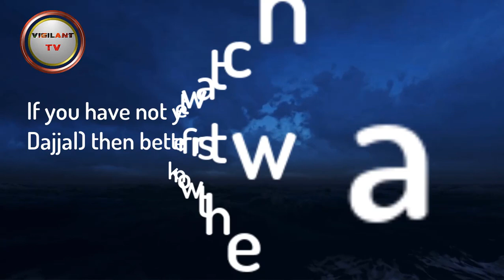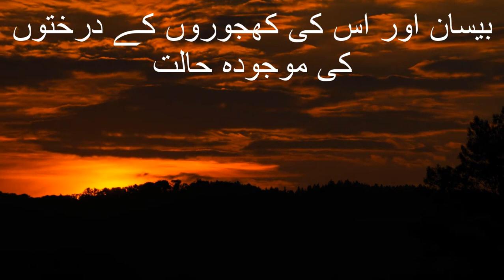Dajjal's Arrival Exposed: Unraveling the Secrets of the Sea of Galilee and Spring of Zughar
This video explains (with EVIDENCES & REFERENCES ) why it is believed that Dajjal has either appeared or about to appear. It explains the current state of Sea of Galilee (Tibristan ka Darya), Baisan Date-Palm Trees (Baisan ki Khajorain, Baisan Dates Garden 2020), and Spring of Zughar (Zughar ka Chashma) which are closely related to the appearance of Dajjal (ad dajjal, False Masih, Liar, Kana Jhoota Dajjal). The state of all the three above mentioned things was asked by Dajjal himself from Hazrat Tamim Dari (R.A.) on The Island of Dajjal as explained in our another video whose link is given below. It also explains why the Mount Hermon (Jablul Sheikh) and Golan Heights are so important for Israel.

VIGILANT TV

Part 1: The Island of Dajjal: A man who met the Anti-Christ and Al Jassasa

Signs of coming of Al-Masih ad-Dajjal
Baisan Dates Gardens
spring of zhugar
the deceiver
the dajjal
zughar spring
baisan dates gardens 2023
baisan dates farms 2023
sea of galilee 2023
sea of galilee drying up
 dajjal kub aayega
sea of galilee monument
fitno ka dour
mount hermon
age of fitnah
current state of sea of galilee
current state of spring of zughar
current state of beit she'an date palms
current state of baysan date palms
baisan dates gardens now
tibria jheel
sea of galilee now
zughar spring
dajjal island
fitna dajjal
fitno ka dour
age of fitnah
mount hermon
island of dajjal
hazrat tamim dari
hazrat tamim al dari

The following signs are ascribed to Ali in the coming of Dajjal:[5]
People will stop offering the prayers
Dishonesty will be the way of life
Falsehood will become a virtue
People will mortgage their faith for worldly gain
Usury and bribery will become legitimate
There will be acute famine at the time
There will be no shame amongst people
Many people will worship Satan
There will be no respect for elderly people
People will start finishing each other without any reason
Signs of emergence of dajal
condition for Dajjal to appear
Jesus Christ
bible
Quran, Mahdi, Imam Mahdi, yajuj majuj, Allah, Islam, day of judgement, Islamic stories, Islamic movie, day of judgement Islam, Muslim, dajjal movie, dajal